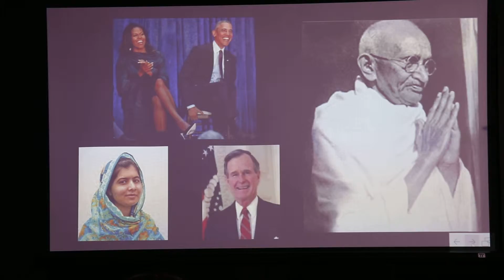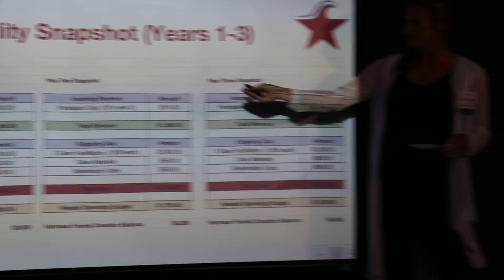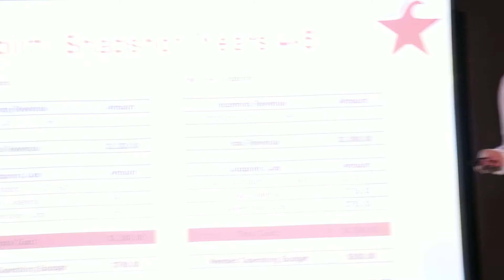Tori Grafeman - Leadership Hermosa Beach